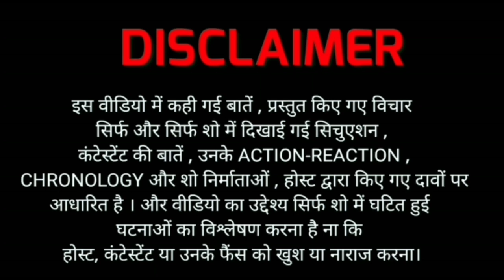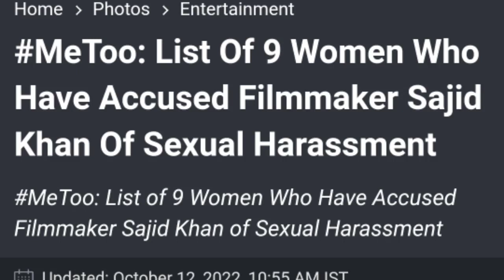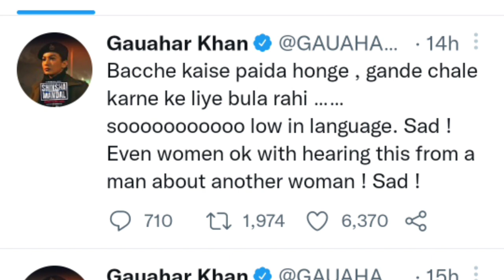Bigg Boss 16 :Sajid Khan Ban Gaye Ghar ke Naye Kaptaan | Review by DskTalks | BB16 LATEST episode.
episode mein Hoti Hai kaptani wali task jismein Sajid Khan Ban jaate Hain kaptan aur unke kaptan banne ke bad hi ghar mein Aata Hai Ek bahut bada wala twist.